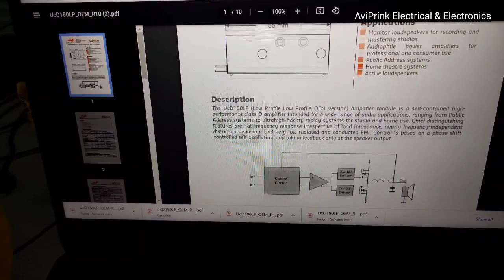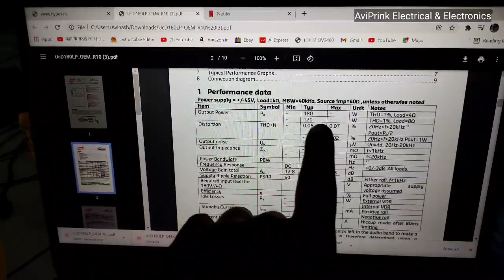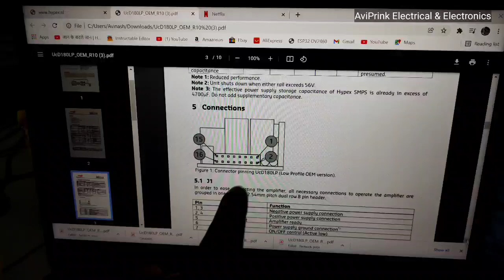Mystery PCB ( Look Inside )कैसा पीसीबी है देखा नहीं कभी:?????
@Hypex electronics  ucd180lpv8 Board Explained..